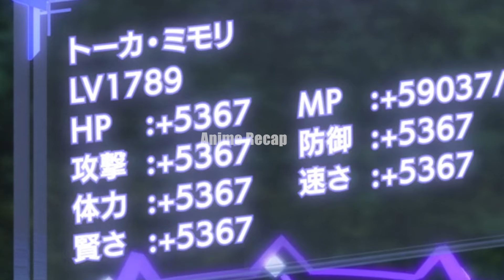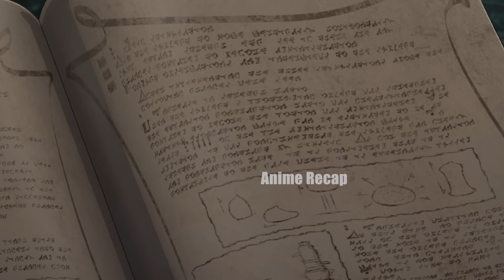A Weak Boy Abandoned By The World Acquired The Deadliest Divine Skill, Becoming The Mightiest Hero.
0:00 isEP1-3
14:23 is new  part